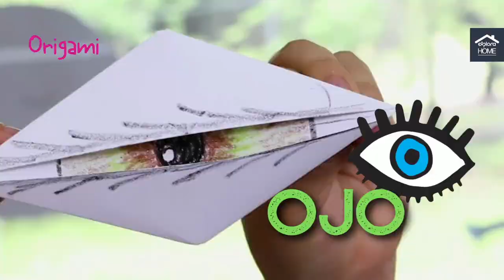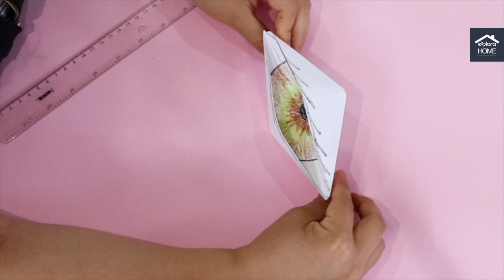TUTORIAL // Cómo hacer un ojo de origami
La mitad de la información que recibimos llega a nosotros partir de la vista, es por ello que resulta importante cuidar muy bien de nuestros ojos.

En esta ocasión haremos un ojo de origami mientras aprendemos un poco sobre su composición.

¡No te pierdas el siguiente video de Explora Home!